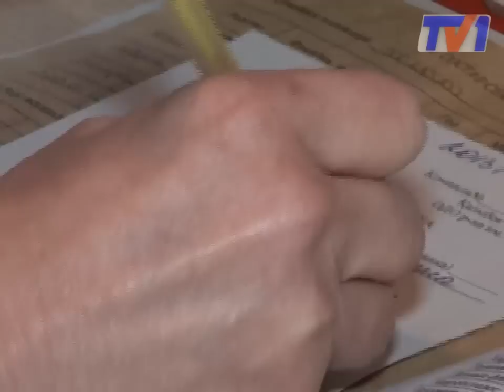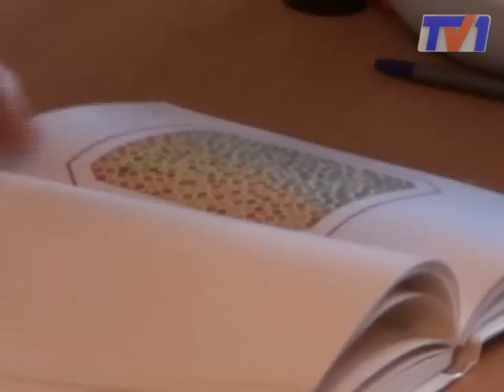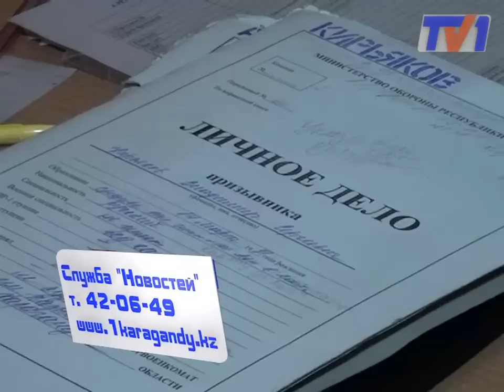- Не отмазывайся, не военкомат.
Тем временем карагандинцы не хотят идти в армию. С каждым годом юношей уклоняющихся от воинской службы меньше не становится. Между тем злостным уклонистам грозит суровое наказание, говорят в военкомате. Штраф до 1000 месячных расчетных показателей или до 5 лет лишения свободы.